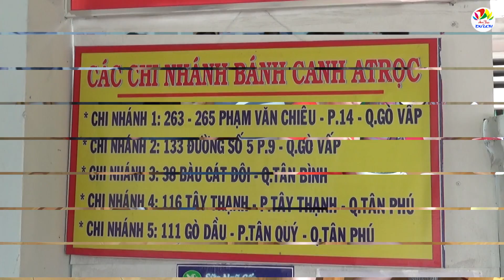Anh chủ quán bánh canh A Trọc đầu trọc vui tính | bánh canh bột gạo đầy ắp thịt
Mỗi tô bánh canh bột gạo A Trọc chỉ từ 30-45k nhưng đầy ắp thịt bò, xương, chả. Món ăn ngon, anh chủ quán trọc đầu vui tính, nhân viên phục vụ nhanh và thân thiện, nên hàng ngày khách đến quán đông nườm nượp. Quán có hệ thống 5 chi nhánh tại các quận Gò Vấp, Tân Bình, Tân Phú.
Ai muốn thưởng thức bánh canh bột gạo đúng chất miền Trung ở Sài Gòn, thì quán A Trọc là một lựa chọn rất hợp lý.

Đây là kênh youtube chuyên về ẩm thực và du lịch. Chúng tôi cũng rất mong nhận được sự đóng góp, góp ý và giới thiệu nhiều địa điểm, nhiều món ngon đến nhiều người hơn nữa.